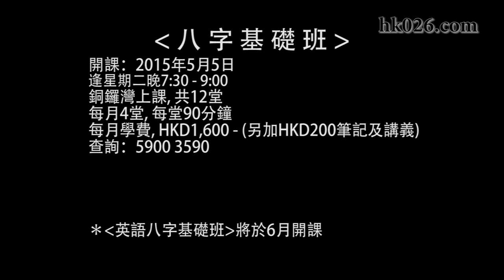Be 科學 第 6 集 - 酒店 聖經